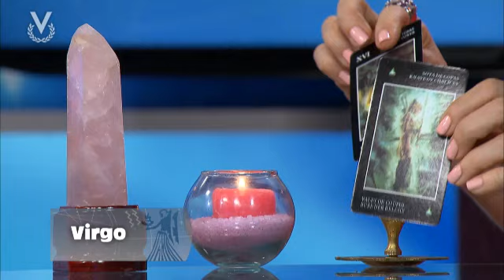Y Los Astros Serán Propicios - Virgo - 14/06/2019